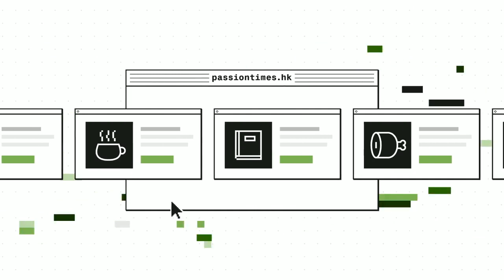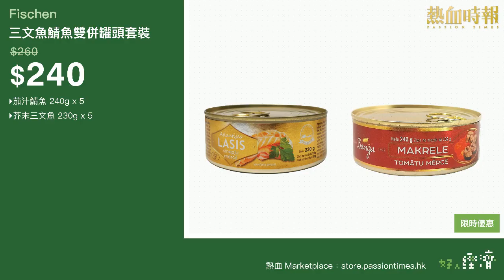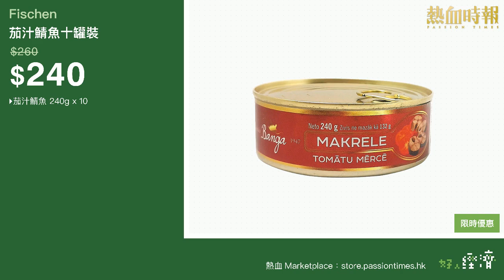《好人經濟》EP144 Part D︰金湯雜糧花膠筒+ 清湯佛跳牆+濃湯花膠+ 雜糧花膠+ 雙併罐頭套裝+ 茄汁鯖魚+ 芥末三文魚+ 原汁三文魚+ 甜氣酒, 北海道雪人帶子+ 珍品佛跳牆+ 熟凍黑虎蝦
主持：小菜、Crytal

合作單位：品鱻 Fischen